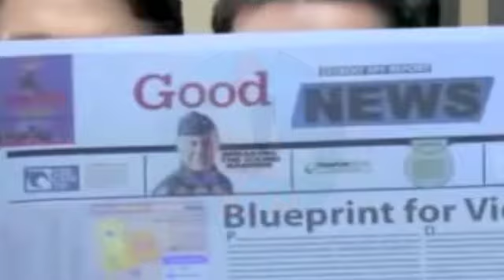कभी-कभी जो दिखता है वो होता नहीं | best motivational video l# thugesh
कभी-कभी हम अपनी आंखों से जो देखते हैं वो सच नहीं होता और जो सच होता है, वो देख नहीं पाते. क्या करें जनाब ये दुनिया गोल जो है. आप में से कई लोगों को ये लगता होगा कि उनकी आंखें कभी किसी चीज़ को लेकर धोखा नहीं खा सकतीं, लेकिन इसके बावजूद कुछ चीज़ें ऐसी होती हैं जो हमें एक बार नहीं, बल्कि कई बार सोचने पर मजबूर कर देती हैं.

Hemant Sawant,

Respect you all my channel followers, We are trying to give you best motivational and Entertaining videos.

We are started health and fitness channel with authentic health information.

 BTH Sports and Fitness Follow us on

Hindi Old TV Funny Advertisement, Part I

Funniest Indian TV Advertisement, Part II